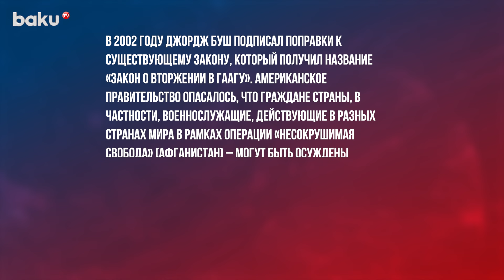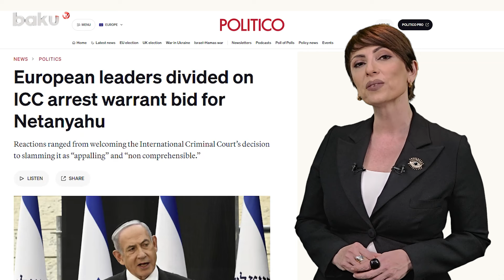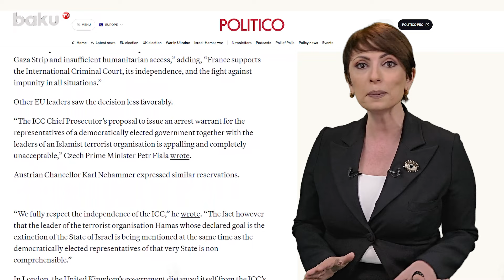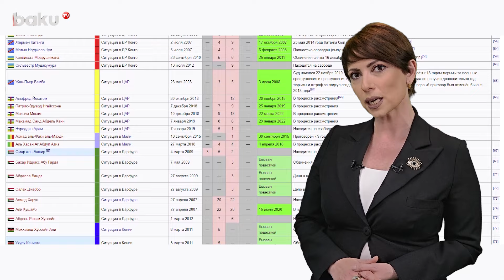Тайны МУС: кто спас сына Каддафи, но хочет арестовать Нетаньяху и Путина – В ИТОГЕ